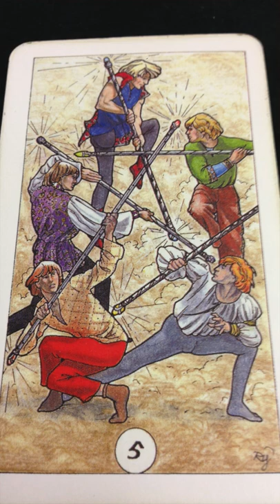Five Of Wands Daily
Welcome back to our Daily Draw. Today's card is the Five Of Wands. Wands are the fire in the deck speaking to us of our motivations and passions in life and the Five is a challenge. Often we forego fulfilling a particular passion in favor of more practical pursuits and this card is asking us to revisit our passion and make room for it in our lives right now!

The cards I am using for this series are from The Robin Wood deck published by Llewellyn Worldwide.